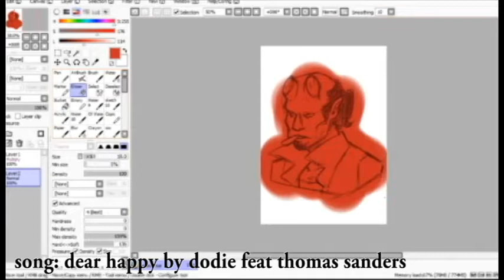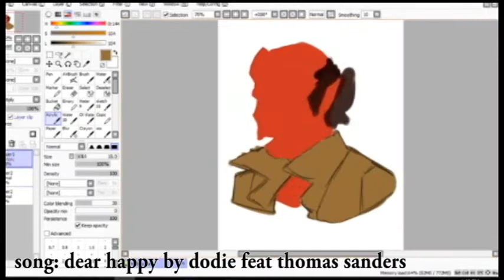hey welcome 2 my channel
let's go on an adventure together, yeah??
catcha on the flipside, or until I post again.